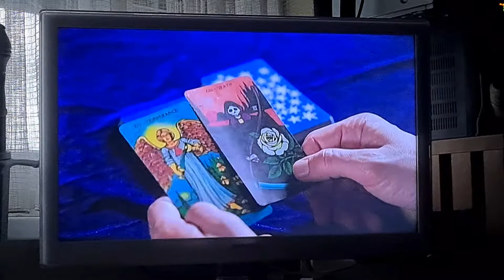Avalon und Booth